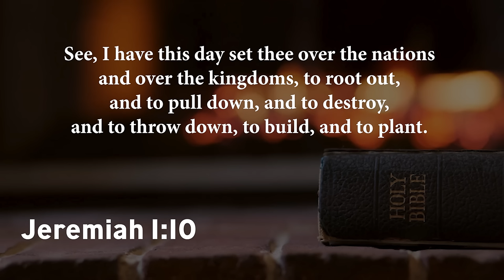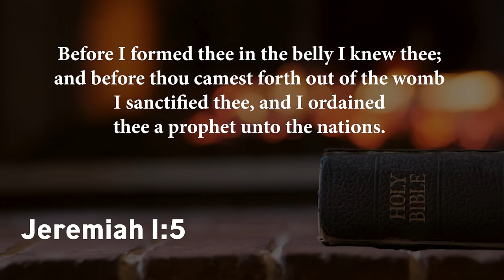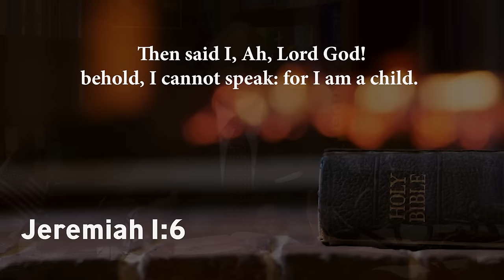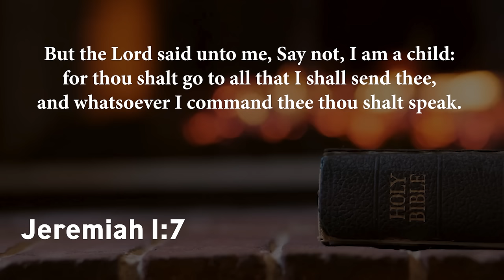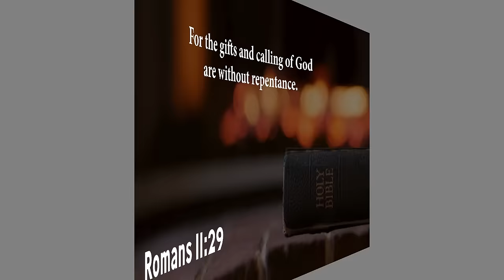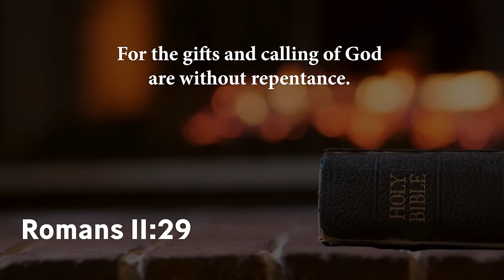I'm Not Afraid | Bishop Patrick L. Wooden, Sr.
It's Thursday and Bishop Wooden wants everyone to meet him at 7:30pm EST fooooor BIBLE STUDY! In his weekly message, he explains why he is not afraid and neither should you!

UpperRoomGospel.org